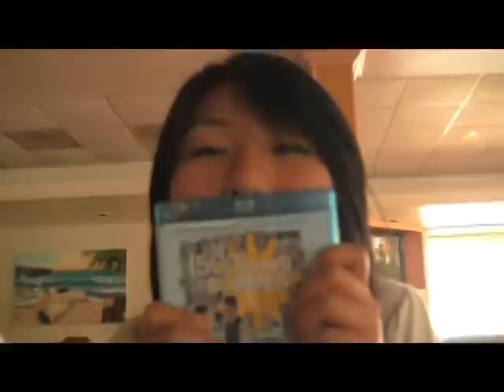Us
So basically, I just got my camera, and I decided to bring it out to school. We were suppose to work on our project, but we ended up eating out because no one was ready. After that we watched 500 days.

Sorry for the shaky footage. It's my first time using it.